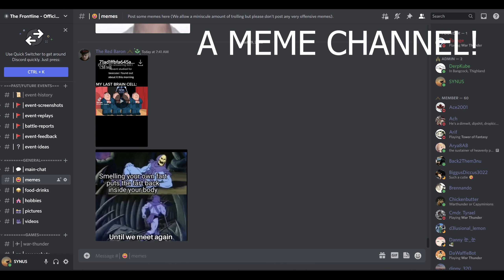frontline server promotion